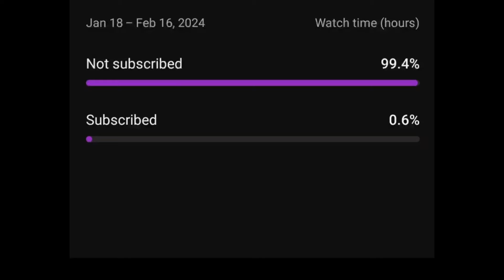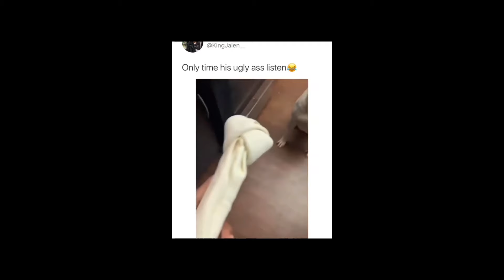Funny Meme Compilation V1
If there is a clip used in the video that you own and that you dont want to be used in the video

tags##